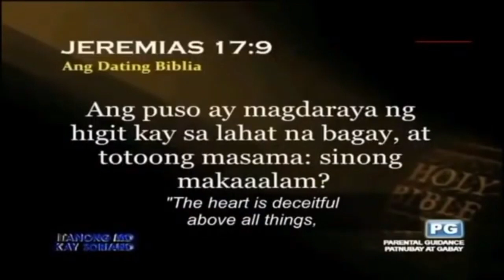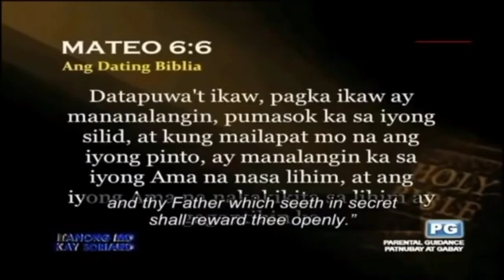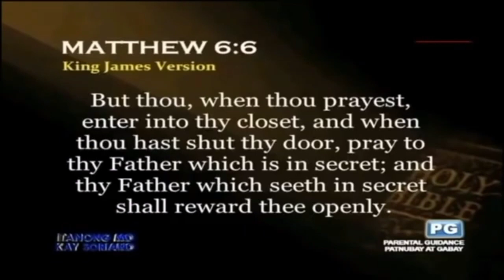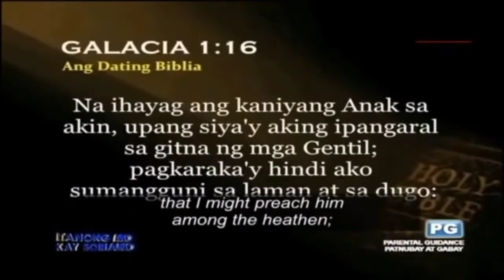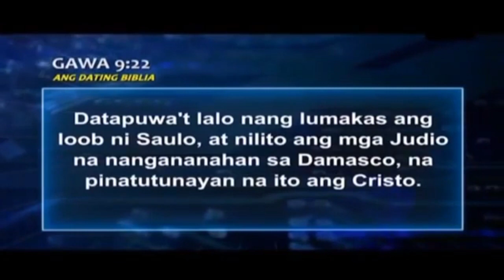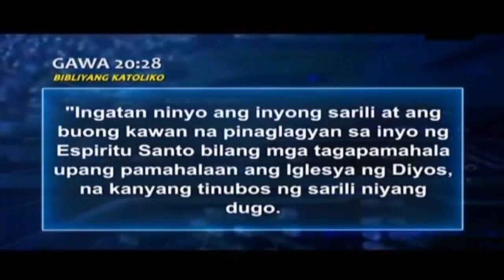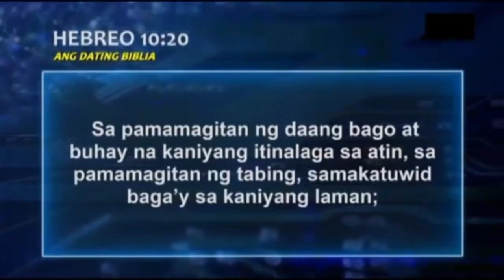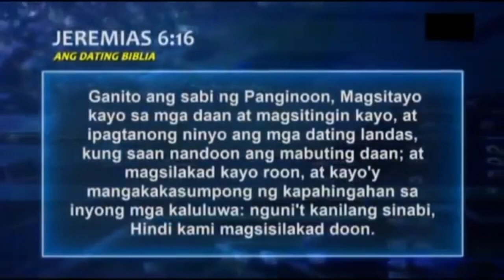Katanungan sa Pananampalataya Ating Alamin Ang Sagot ng Biblia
courtesy  of MCGI Channel
Ating matunghayan ang  mga sagot ,aral na nakasulat sa BIBLIA sa pamamagitan ni Bro.Eli Soriano.